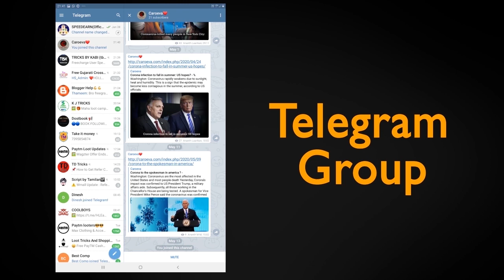காலில் ஆணியா? கால் ஆணி'யால் அவஸ்தையா?இதோ உங்களுக்காக சில பாட்டி வைத்தியம் treatment for foot corns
PLEASE REQUEAST👇😊

easy tips to get rid of corns, corns and calluses home remedy, foot corns and callus tips in tamil ,how to remove foot ,corn nature remedies to remove foot corn and callus, treatment for foot corns, kaal aani gunamaaha veettu vayithiyam ,kaal aani, kaal aani neenga marundhu, tips for foot callus remove homely tips ,foot corns remedies ,how to cure leg wart in tamil ,foot warts treatment in tamil, treatment for verrucas in tamil